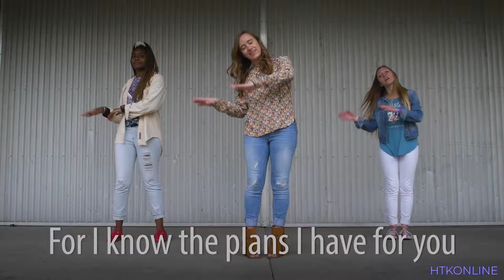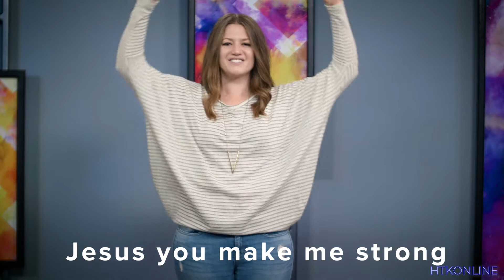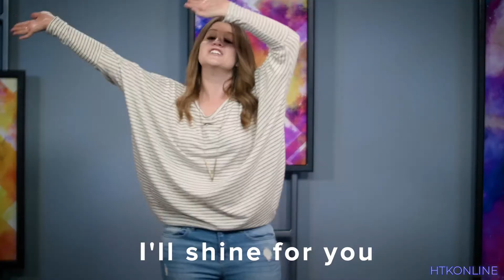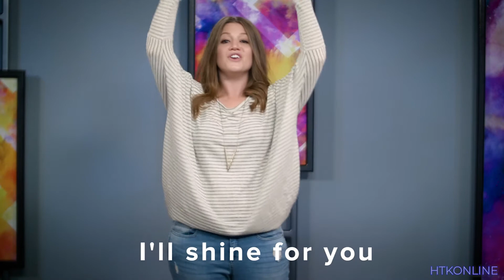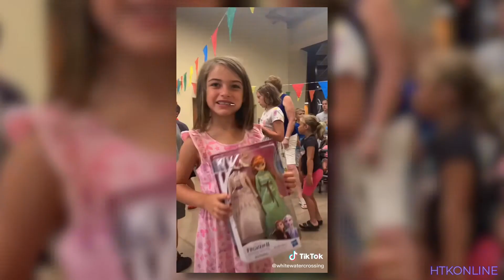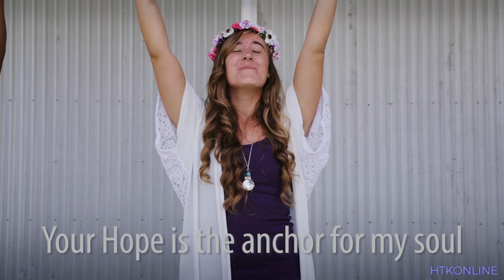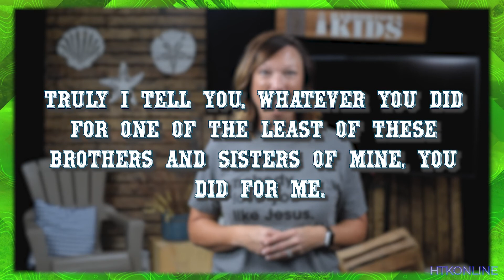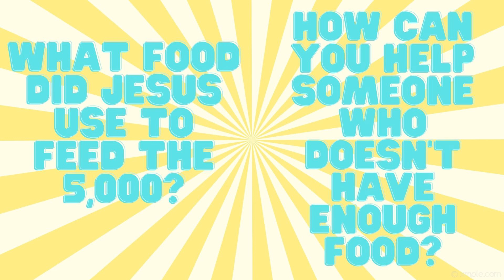Harbortown Church Online | Older & Younger Kids | Aug 08, 2021